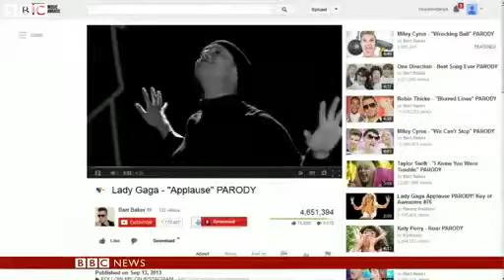eminem named artist of the year at first YOUTUBE awards